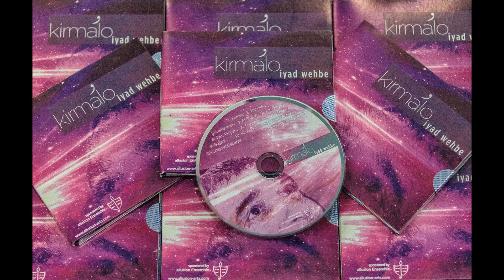Kiramlo 2 - Iyad Wehbe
Lyrics: Iyad Wehbe
Composer: Iyad Wehbe
Arranger: Hatem Mounir
Album: Kirmalo 2014